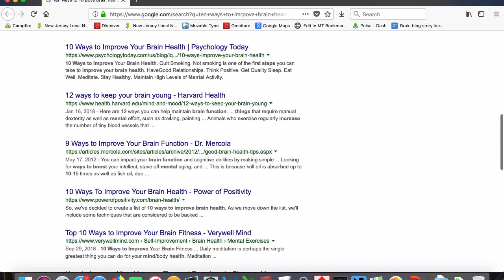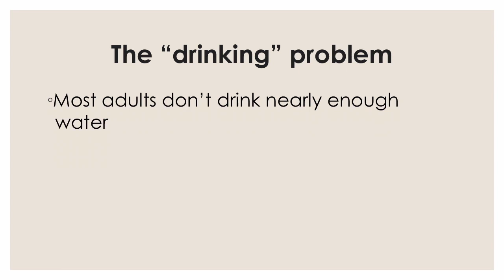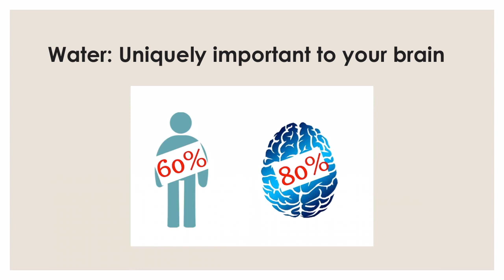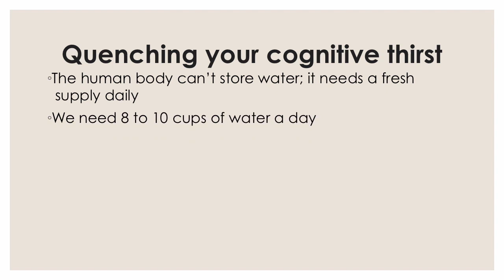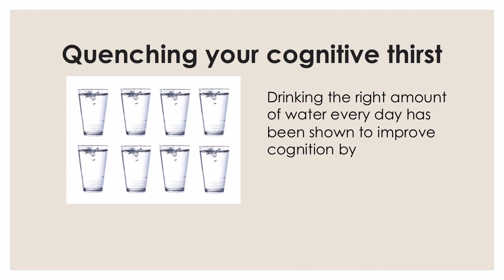Why your brain is thirsting for water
The best-kept secret in brain health these days is water. Many adults don't drink nearly enough water, and yet virtually no one is talking about the cognitive dangers of that. In today's video, I explain why water is uniquely essential to brain function — and why not drinking enough water is particularly harmful to people with mild cognitive impairment.

Learn more about Dr. Lisa Mosconi and her book "Brain Food"

Here is a partial transcript from today's video:

You cannot turn around these days without bumping into one of those brain health lists. They're everywhere. And when I see one of these lists, I've got a pretty good idea what's going to be on it.

But I also know for sure the one thing that's going to be missing. It's one of the most vital ingredients in brain health, and yet it goes completely neglected.

When I tell you what it is, it's going to be a big letdown, because it's so obvious. It's this. It's water.

And I guess that's the problem, it's so obvious, it's too obvious, and it ends up getting neglected. But here's the reality, if you aren't drinking enough water on a daily basis, and many people aren't, it can cause cognitive problems, or if you're already experiencing cognitive impairment caused by something else, dehydration can accelerate that cognitive loss.

Yet it's the easiest thing in the world to fix. So today, let's raise our glass to water.

Your body is 60 percent water, but your brain is 80 percent water. And that water is essential to how well your brain functions.

Yet the amount of water we need on a daily basis, which is about 64 ounces, most people are getting that much water, and they're paying a cognitive price for it.

I've never quite understood why water is such a neglected issue in brain health, and why nobody is talking about it. Well, almost nobody.

One of the exceptions of Dr. Lisa Mosconi, one of the nation's leading authorities on cognition and prevention of dementia, and author of the book Brain Food.

In her book, she devoted an entire chapter to the vital role that water plays in cognition. She says:

The body can’t store water, so we need a fresh supply every day to make up for the loss that occurs.

To meet the water needs of our brain, we need to drink 8 to 10 cups of water a day.

But according to the CDC, 43 percent of adults drink less than 4 cups of water a day, and  36 percent who drink only 1 to 3 cups.

The result is dehydration, and that dehydration accelerates the brain shrinkage that occurs either with normal aging or with cognitive impairment.

Yet the effects of dehydration can be fully reversed in a mater of days simply by drinking more water.

This is one of the easiest fixes I will ever offer you, and one of the most important. Whatever else you're doing to preserve your cognition, the amount of water you're drinking is either working along side that, or it's working against those efforts.

If you're not getting enough water, and your brain is suffering from dehydration as a result, drinking the necessary amount of water has been shown to improve cognition by 30 percent.

A good tip is to start your day with a good, long drink of water. Your body actually loses a lot of water overnight while you're sleeping, so that first big drink of water in the morning can get your day off to a good start, and then you can just continue from there, drinking more water throughout the day.

You might want to increase the amount of water you're drinking gradually, so that your body gets used to it, and you want to be careful about drinking too much water later in the day, as that might interrupt your sleep as you wake up in the middle of the night and need to use the bathroom.

You also want to be aware of the quality of your tap water and consider filtered water if that makes sense.

But with those things in mind, drink enough water. Your brain needs, and your cognition will benefit from it. I hope this was helpful to you today, and I look forward to seeing you again next week. Until then, as always, be kind to your mind.